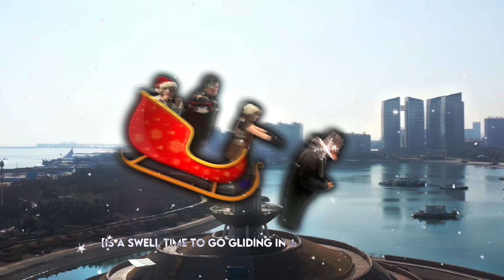Jingle Bell Rock Music Video